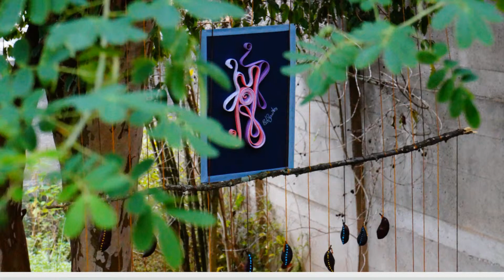Como fazer Quilling, quilling de Pano (viés) que substitui o papel tradicional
Uma forma de criar desenhos usando o viés de algodão como material substituto do papel em QUILLING, arte de enrolar tiras e obter imagens surpreendentes e alegres ...experimente !